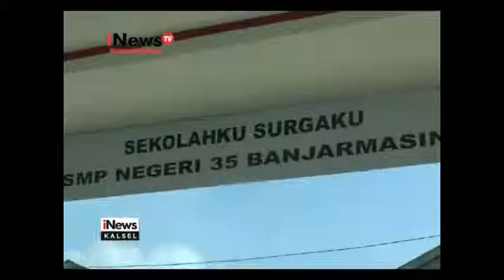SMPN 35 LANGGAR LARANGAN MENDIKBUD